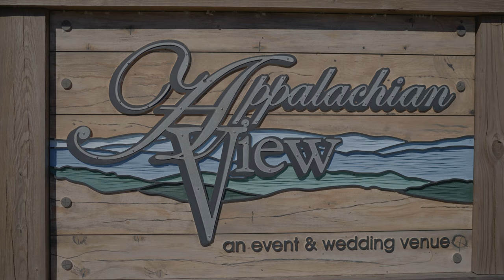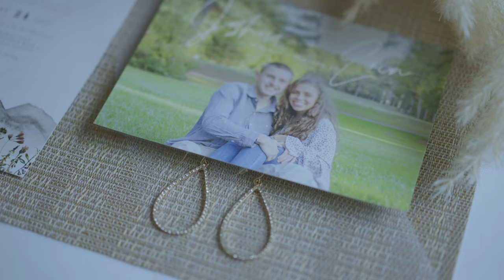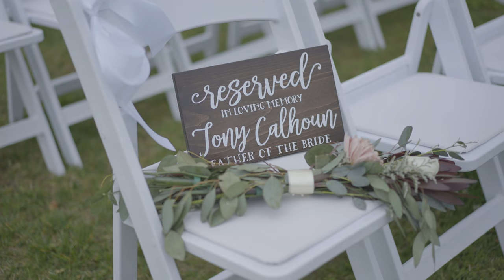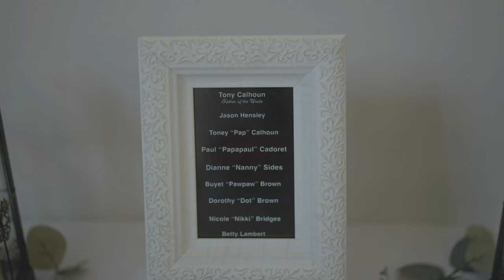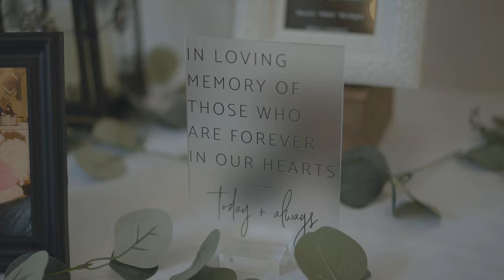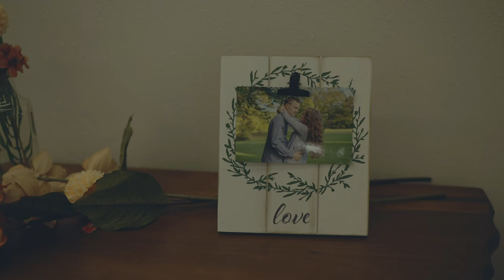Josh + Erin's beautiful mountain top wedding that ended with an epic dance party!!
Nestled under Grandfather Mountain is the most gorgeous venue that has a very special place in this bride's heart. It was her Dad's favorite place in the mountains. As Erin and Josh exchanged vows, the rain stopped, and beams of sunshine broke through, and a brief rainbow confirmed what we all knew; a sign of blessing over their marriage!

Make sure you watch til the end for the most epic dance party!!

Serving Western North Carolina and Eastern Tennessee, and beyond!!